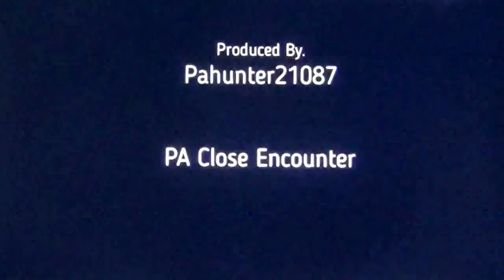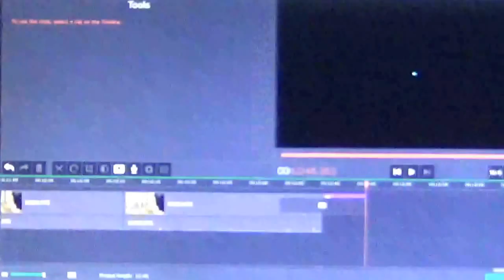My Close Encounter PA bruiser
Archery 2017, Lehigh County.